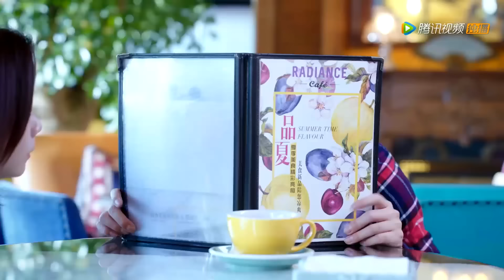速看21 | 總裁相親，女孩攪局 💥 中国电视剧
🔥下载WeTVAPP可以看更多精彩C-drama最新节目： ⭐ 剧名（ 电影名字（Drama | Movie Title）：狐狸的夏天第一季 | The Fox's Summer S1

HLDXTDYJWX